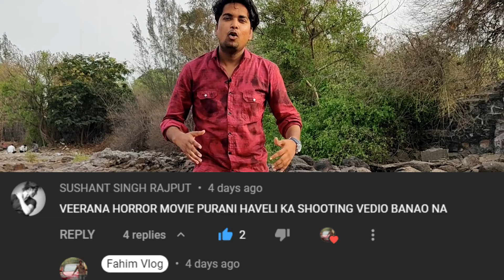Veerana Film 1988 Shooting Location | Fahim Vlog